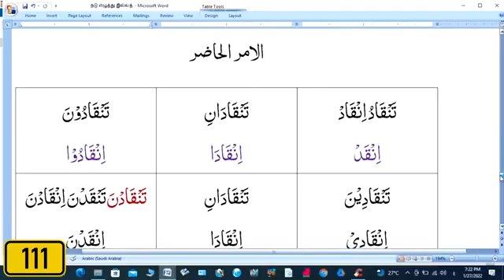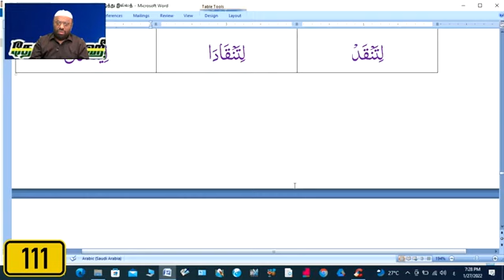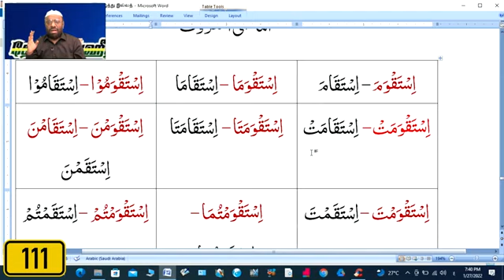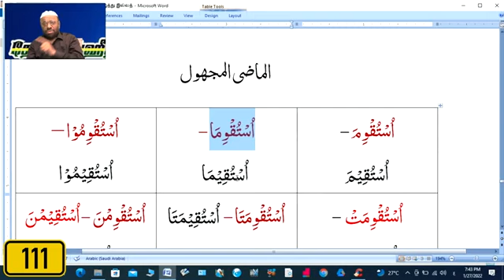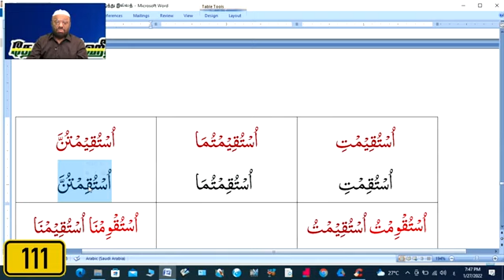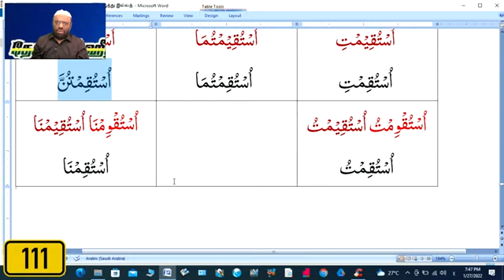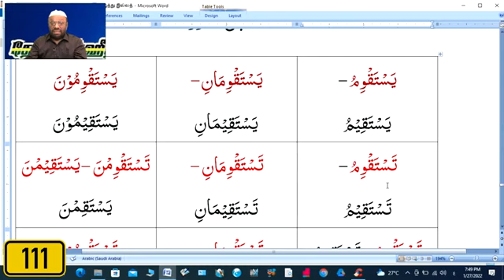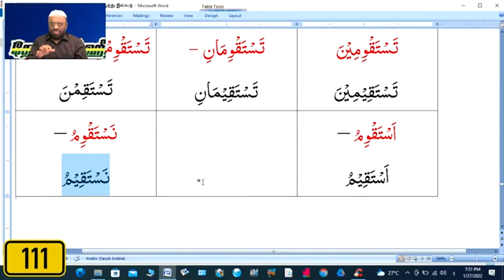ஆலிம் வகுப்பு : 111